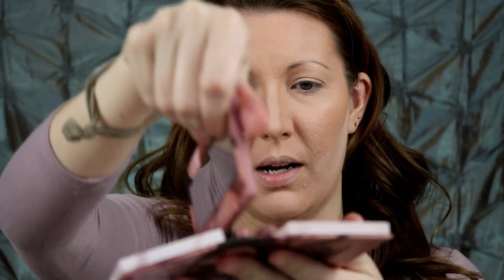GLITTER CUT CREASE GRWM MAKEUP TUTORIAL | Laura Walker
I love all things in skin care, make up, fashion and DIY. I finally decided to go ahead with making a YouTube channel this year (2018). I know it will not be easy but I look forward to the challenges.

Love Laura

Products used in this Video:

Freeman Feeling Beautiful 4 in 1 Apple Cider Vinegar Foaming Clay Mask

Face:
Estee Lauder Doublewear Stay-in-Place Makeup - Fresco 2C3
Clinique Beyond Perfecting Foundation + Concealer - 0.5 Breeze
Coty Airspun Translucent Loose Face Powder
The Balm Bahama Mama Bronzer, Shadow and Contour Powder
Urban Decay Backtalk Eye & Face Palette - Cheap Shot Blush
NYX Born to Glow Liquid Illuminator – Sunbeam
Tarte Skin Twinkle Lighting Palette Vol II Rainforest of the Sea Collection – Skylight
Urban Decay De-Slick Oil-Control & All Nighter Long-Lasting Makeup Setting Spray

Eyes:
Urban Deccay Backtalk Eye & Face Palette  – 3 Sheets, Backtalk, WTF, 180 and Party Foul
Stila Glitter & Glow Liquid Eyeshadow – Kitten Karma
Benefit Roller Lash Curling & Lifting Mascara – Black
NYX The Curve Eyeliner
Ardell Lash Multipack Wispies
House of Lash Eyelash Adhesive
Pixi Eye Bright Liner Nude

Lips:
Milani Amore Matte Lip Crème – 39 Pretty